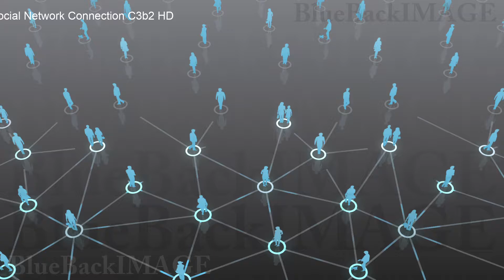Stock Footage SNS community society network connection Social Network Connection C3b2 HD